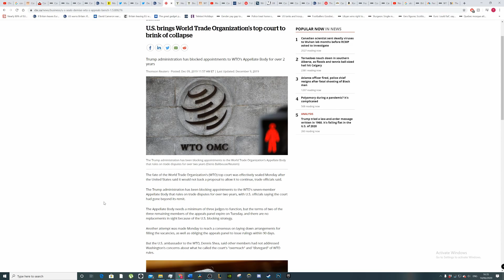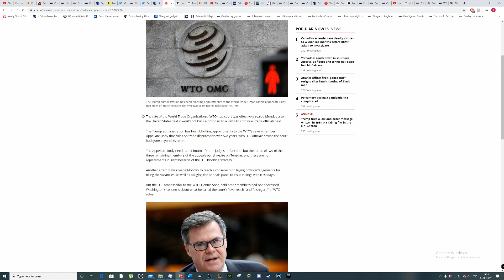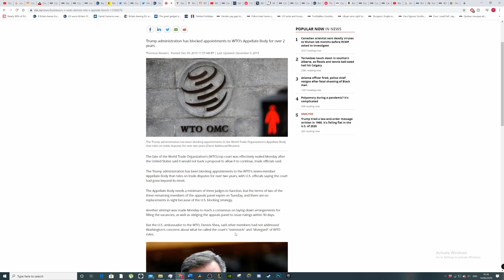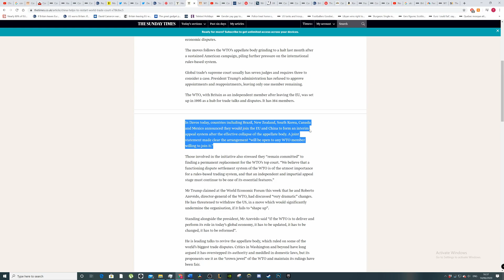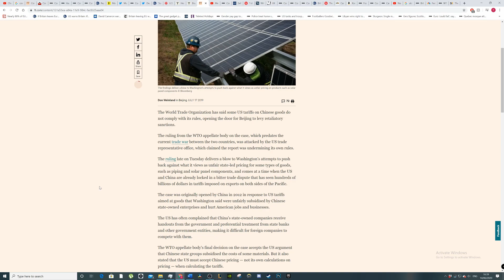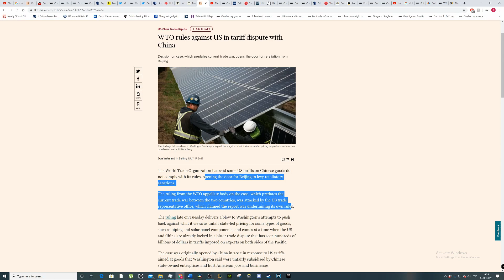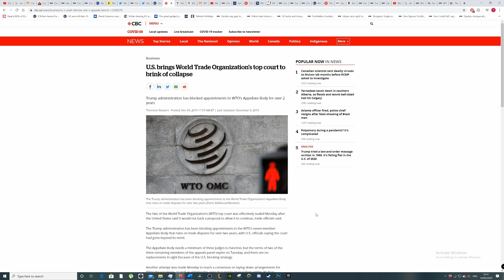WTO may not be the savior for the UK, it has issues with selecting judges due to Trump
They won't be your superman.